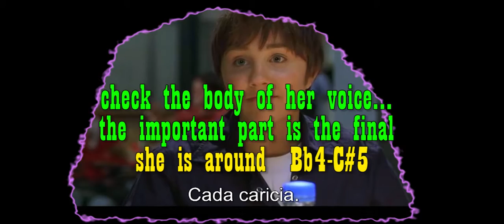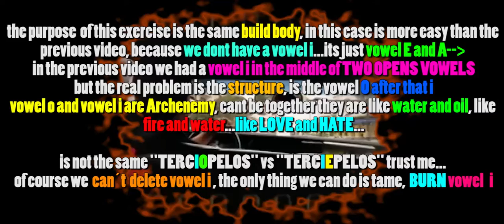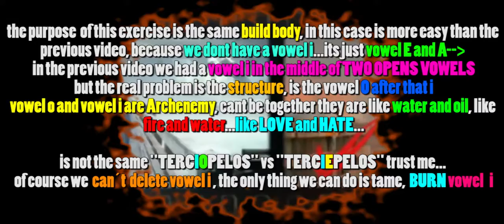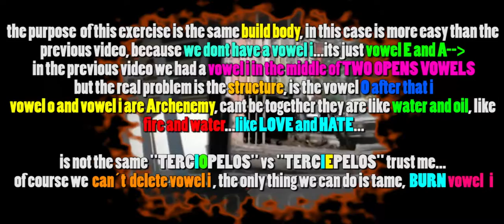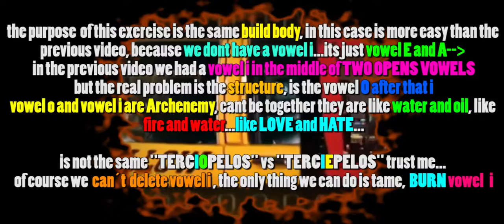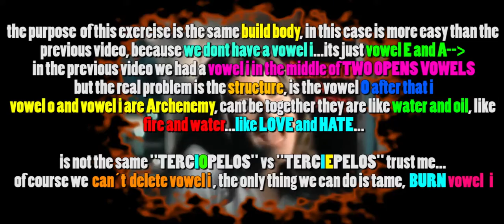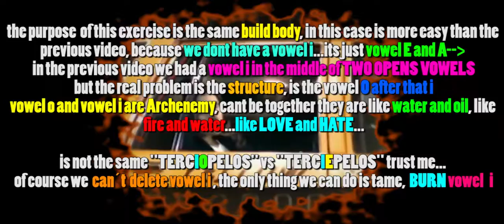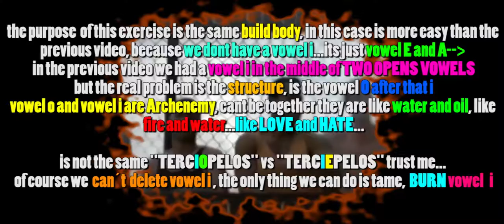Laura Pausini vs Michel Galan BODY VOICE